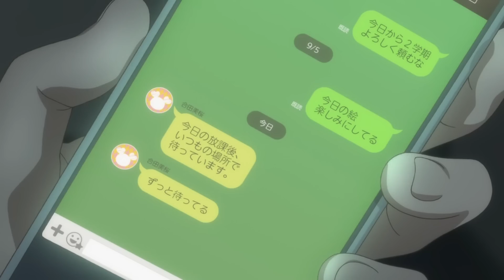You Can Be King Again - Itsudatte Bokura no Koi wa 10 Centi Datta. [ AMV ]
Song: Lauren Aquilina - King
Anime:
Itsudatte Bokura no Koi wa 10 Centi Datta.
Our love has always been 10 centimeters apart.
Producers: Magic Capsule
Licensors: None found, add some
Studios: Lay-duce